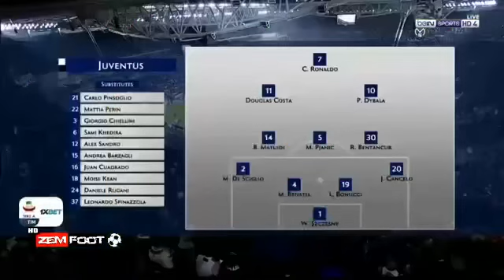Juventus vs Cagliari 3-1 Highlights & Gol